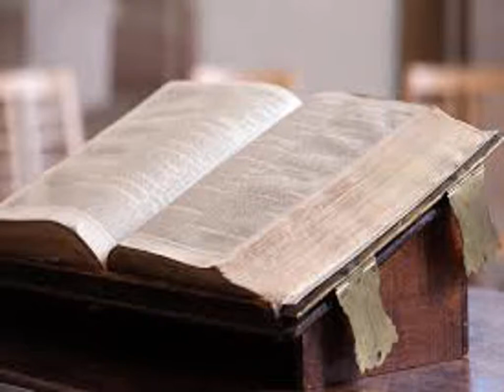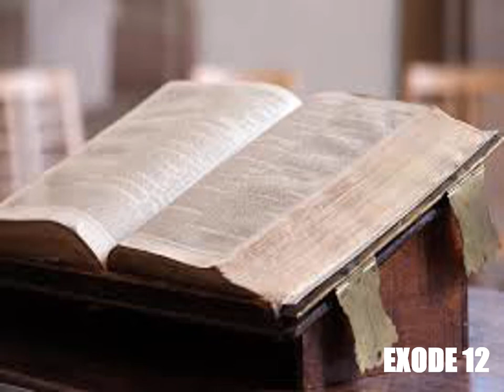L'Exode, chapitre 12 - Lecture de la Bible King James Française